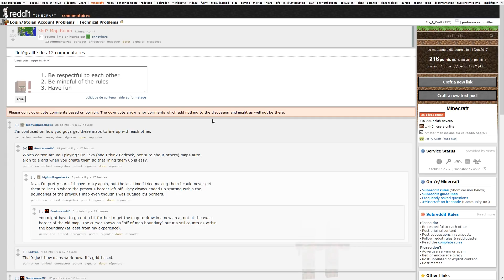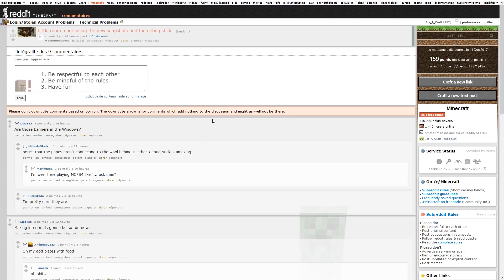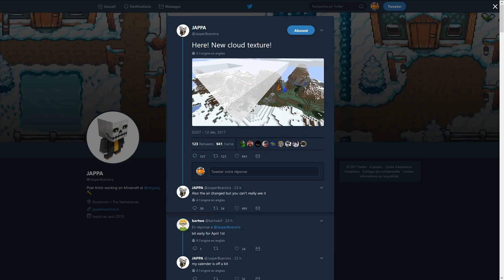Snapshot 17w50a et autres news ❕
Au menu : plein de nouvelles possibilités et nouvelles textures.

Mots clefs : 17w50, 17w50b, mise à jour 1.13 java edition, Minecraft, item frame, lianes, cadres, vines.